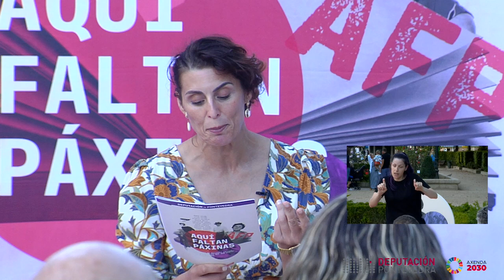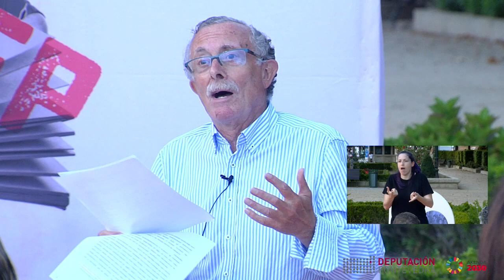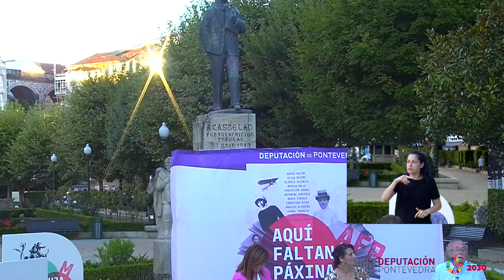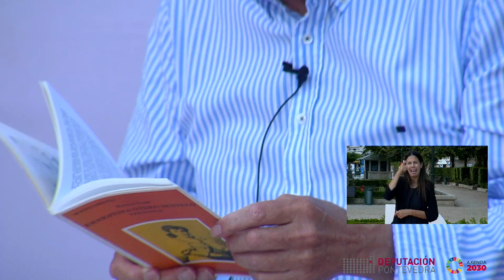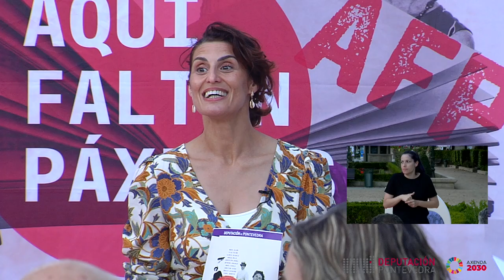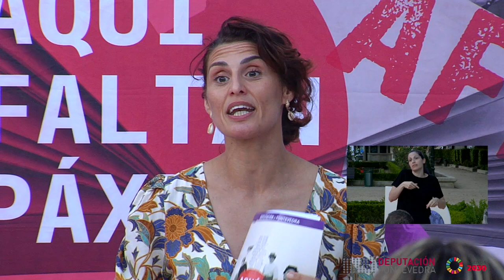Ernestina Otero "Mestra Comprometida e Inspiradora"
Ernestina Otero Sestelo foi unha mestra de Redondela que traballou incansablemente por mellorar a calidade do ensino e, sobre todo, por estendelo a unha maior porcentaxe da poboación. Firme defensora dun modelo educativo renovador e dos dereitos da muller, puxo en marcha iniciativas coma os roupeiros e os comedores escolares para conseguir que as familias tamén enviasen as nenas á escola.